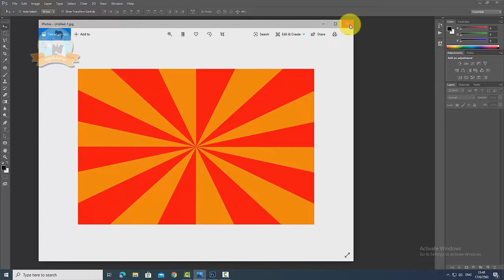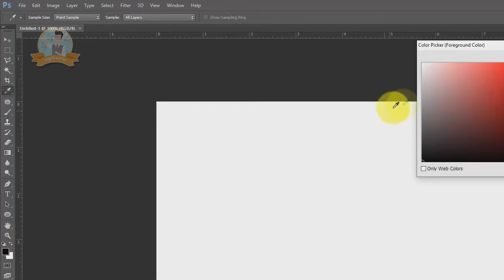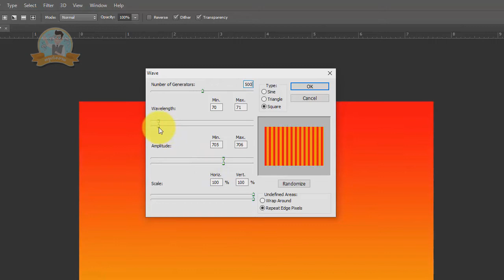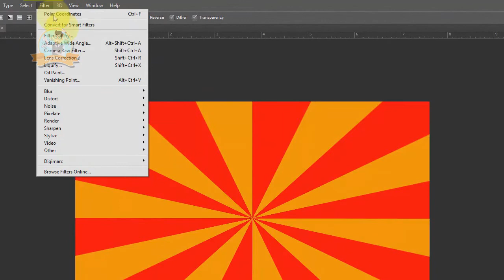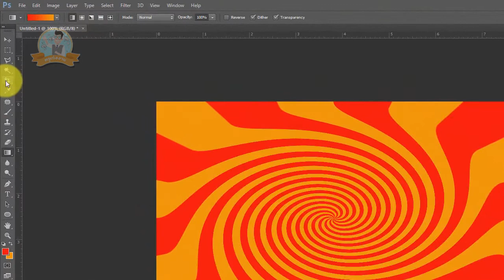เทคนิคการทำภาพลำแสงพระอาทิตย์ด้วย Photoshop ง่ายนิดเดียว | ครูเก่งงาย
เทคนิคการทำภาพลำแสงพระอาทิตย์ด้วย Photoshop ง่ายนิดเดียว โดย ครูเก่งงาย